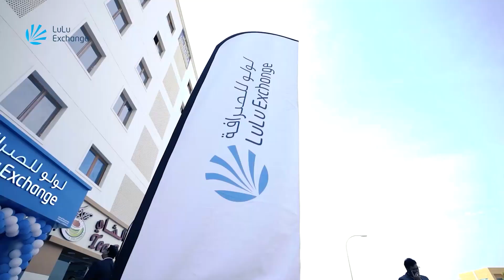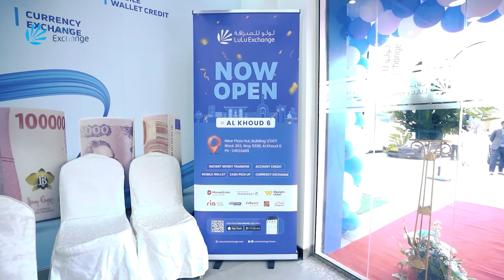ওমানে যে কারণে বিবাহ বিচ্ছেদের হিড়িক! | Omani Wedding | Divorce | Probash Time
- Team Probash